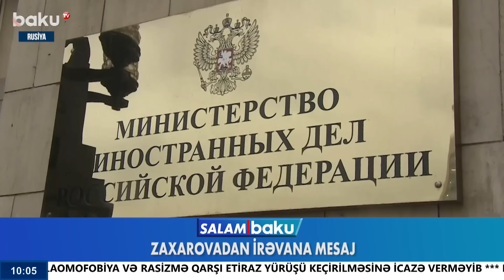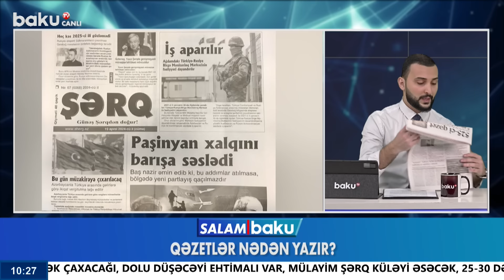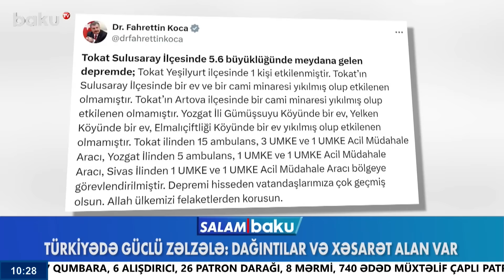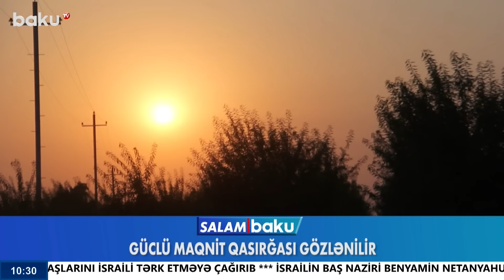İsrail İrana raket zərbəsi endirdi | Zaxarovadan İrəvana mesaj | Qarabağda yeni dövr başlayır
00:00 - Giriş
00:40 - Qarabağda yeni dövr başlayır
04:02 - Zaxarovadan İrəvana mesaj
06:22 - Rusiya sülhməramlılarının missiyası bitdi
08:41 - Azərbaycandan Norveç Nobel komitəsinə açıq məktub
10:20 - İsrail İranın obyektinə raket zərbəsi endirib
11:20 - İsrail İranın nüvə obyektlərini hədəfə almadığını bildirib
11:50 - Politoloq Zaur İbrahimli
18:28 - "Ukrayna ilin sonuna qədər məğlub ola bilər "
19:59 - Zelenskiyə sui-qəsd hazırlayan şəxs polşada tutuldu
21:10 - Ukraynada son vəziyyət
25:22 - Qəzetlər nədən yazır?
30:40 - Özbaşına vitamin qəbulu öldürür?
33:25 - Bakı milyonçusunun evi satışa çıxarıldı